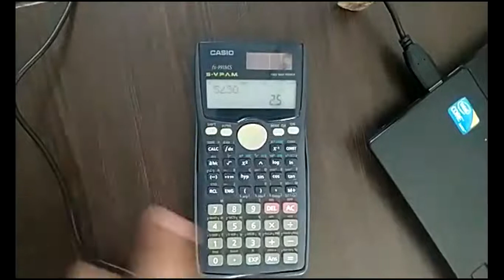Module-2 I L-40 I Basic Electrical Engineering I Learn to use Calculator for Complex Algebra